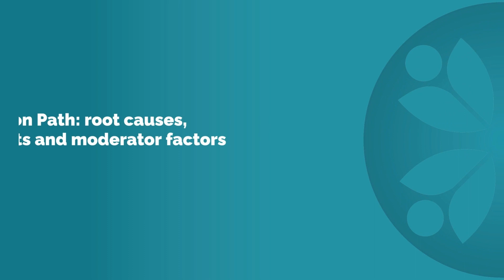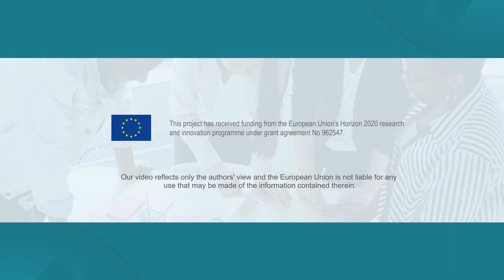Radicalisation Pathways: root causes, trigger events and moderator factors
What are the factors that influence the process of radicalization that can lead to violent extremism? How do individual life stories and environmental conditions interact to shape this process?
These are some of the questions that Santina Musolino, Adjunct Professor at Università Roma Tre, addresses in this video. She explains the three main groups of factors: root causes, trigger events, and moderator factors, such as age and gender. She also discusses the future trends of extremism and radicalization, such as the hybridization between traditional forms of extremism, conspiracy theories, and new religions, and the increasing role of the digital environment, especially social networks and online platforms.
Watch this video to learn more about this important and timely topic.